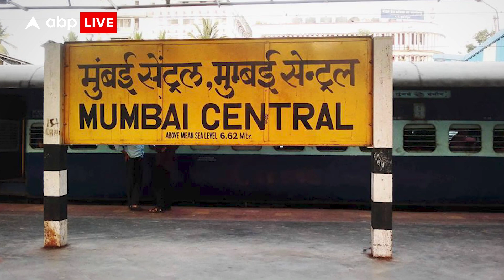Mumbai में 1 October से बढ़ेगा ऑटो-टैक्सी का किराया, जानें-कितना लगेगा मिनिमम किराया ?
News:  मुंबई में अब टैक्सी, ऑटो-रिक्शा में सफर करना महंगा होगा क्योंकि अब इनके किराए में बढ़ोतरी की गई है. मुंबई में काली और पीली टैक्सी में यात्रा करने के लिए अब न्यूनतम किराया 28 रुपये और ऑटो-रिक्शा के लिए 23 रुपये देना होगा.